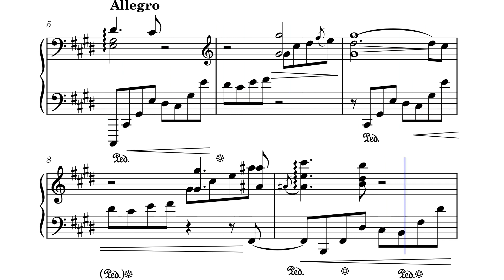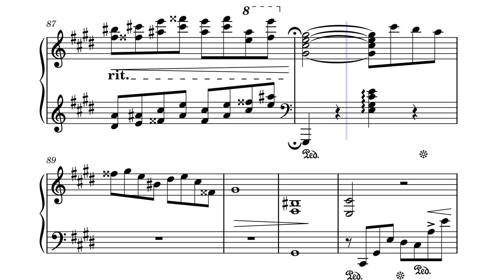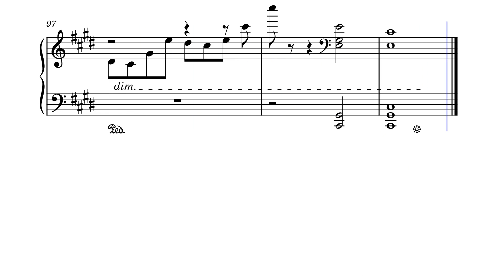My favorite Chopin Prelude op.45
🎹 Please note that this video is for the purpose of introducing the piece and downloading the sheet music, and is not intended for listening to the performance.